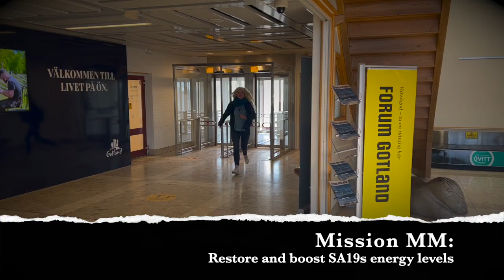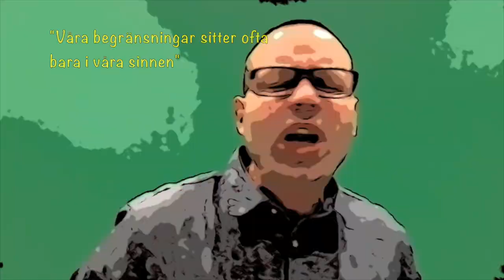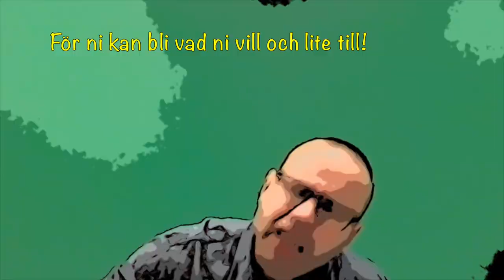No Sleep Till Studenten (full movie)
Lärarkolleget hyllar, peppar och delar med sig av sina visheter.
Tillägnas SA19 på Wisbygymnasiet...
-Ända in i studentkaklet!